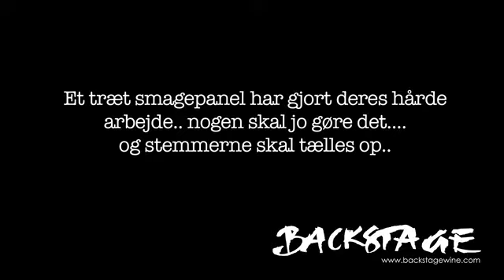Backstage Wineclub er snart klar med Sætlisten Vol. 3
Et lille kig ind på bagscenen af Backstage Wineclub, hvor smagepanelet er ved at udvælge emner til Sætlisten Vol. 3